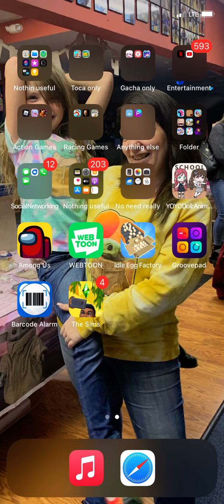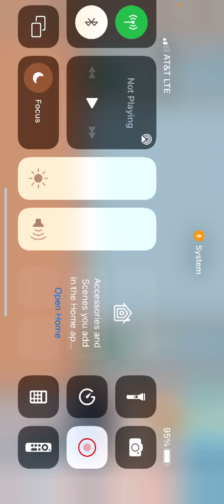So this has two vids but here’s part 1